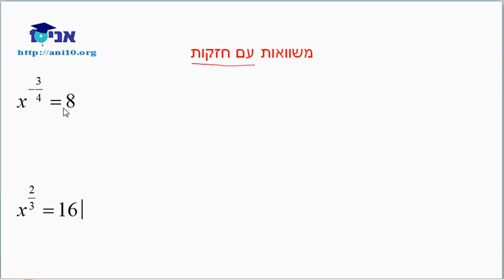כיתה יב 805 - שיעור 5 ב - תרגילים עם חזקות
פתרון תרגילים עם חזקות.
חלק ב' - פתרון משוואות עם חזקות